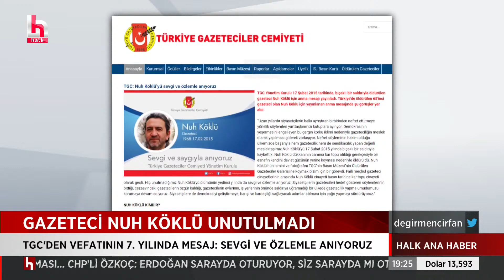TÜİK: Her şeye rağmen geçen seneye göre daha mutluyuz...